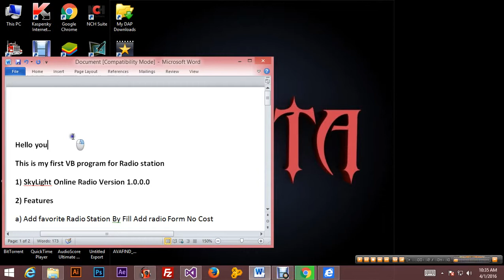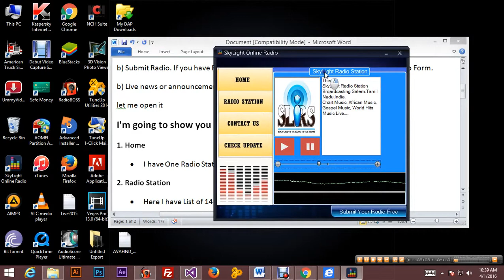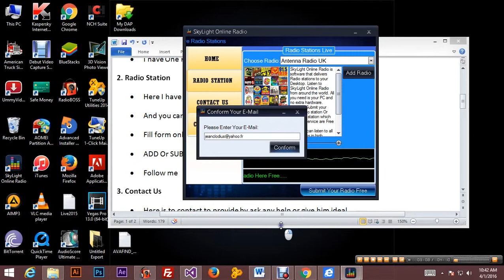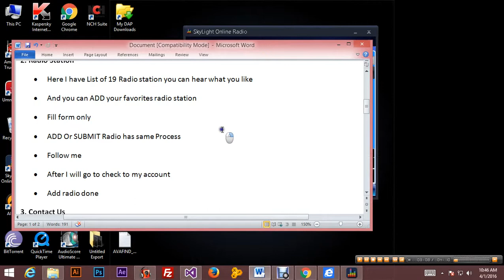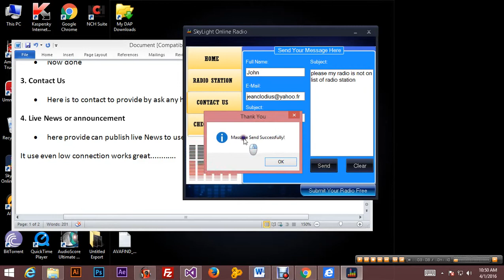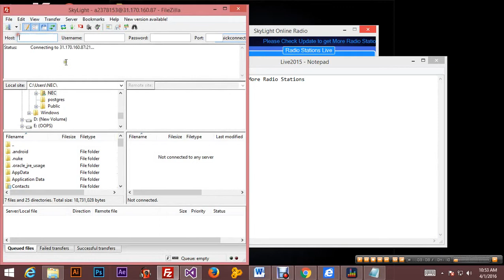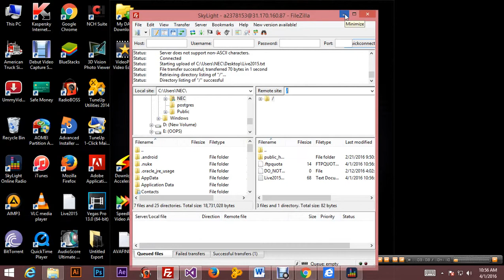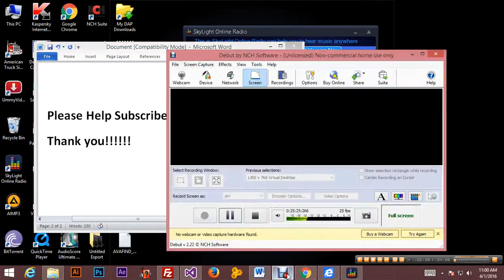How to Create Advanced Radio Player -Radio Software - in Visual Basic 2015 - VB.NET Tutorial 2016